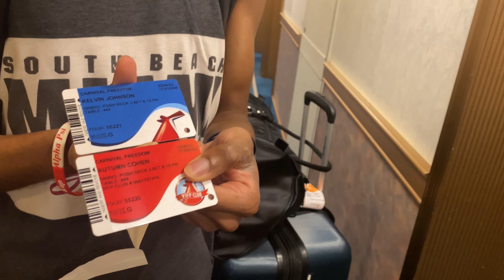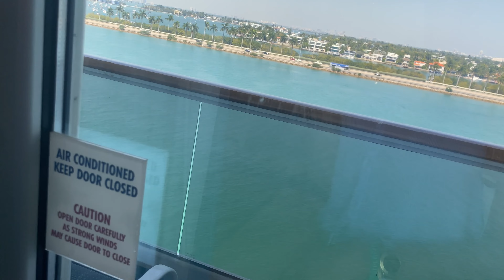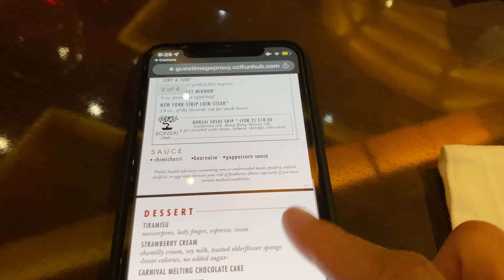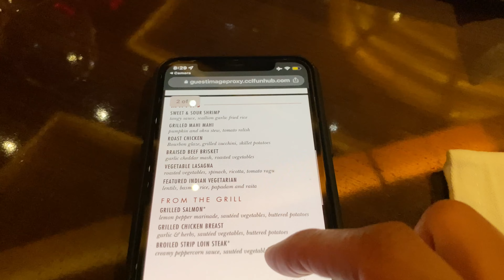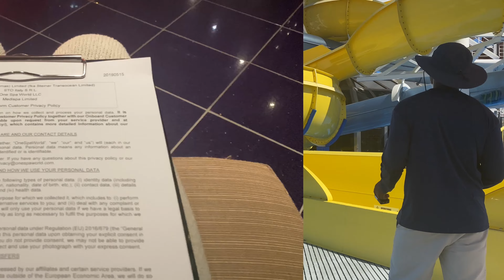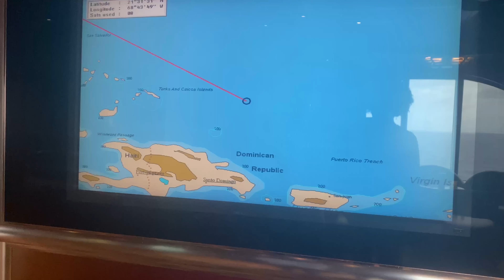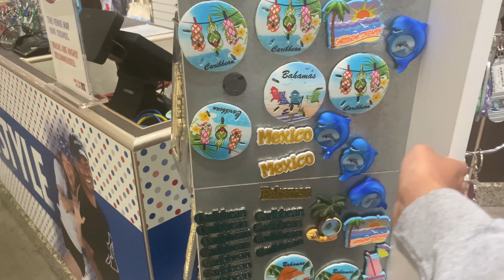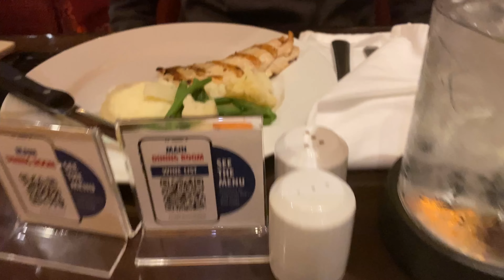8 Day Cruise to the Caribbean VLOG| Part 1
Hola Youtube Fam! Life has been busy but all is well!

In the last year I have been traveling to celebrate my 30th birthday (Nov 24, 21). My Journey to 30 as I call it has consisted so far of 14 locations and we are working to 30! It's been an amazing experience so far! In this vlog, we travel to four Caribbean islands-  St. Marteen, St. Kitts, Puerto Rico & the Grand Turk- on the Carnival Freedom. It was the best time ever!

Part 1 will consist of the first few days at sea, so if you're interested in taking a cruise, this video can provide a lot of examples of what life is like on the boat! Part 2 will pick up with us reaching the islands; I hope to have that one up soon!